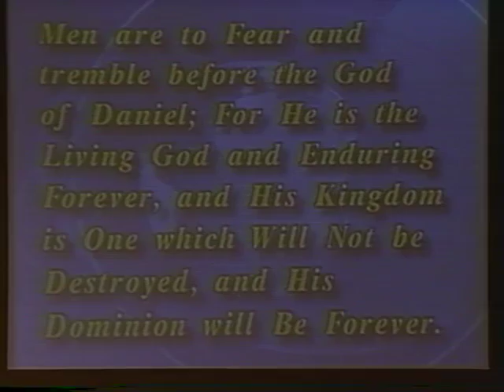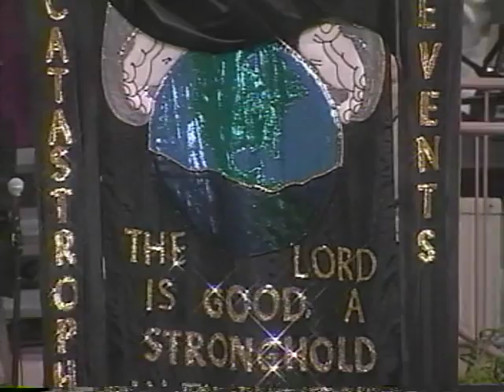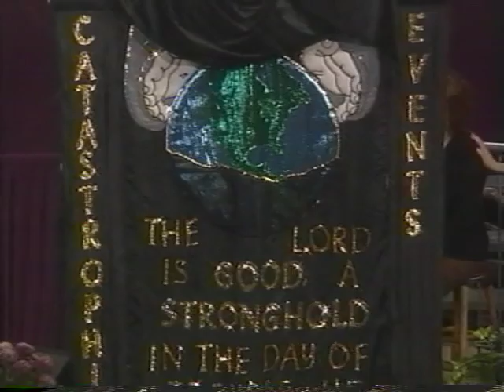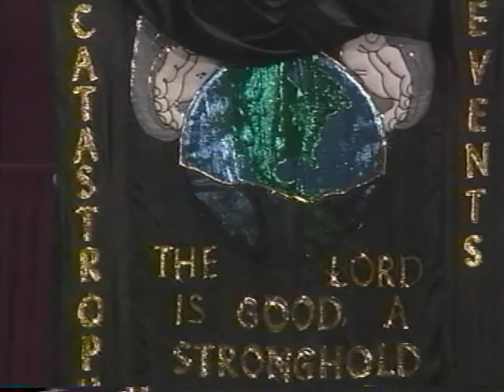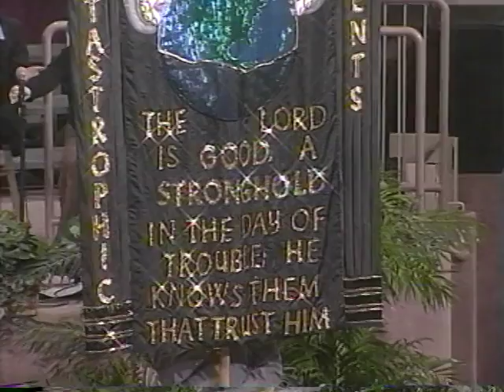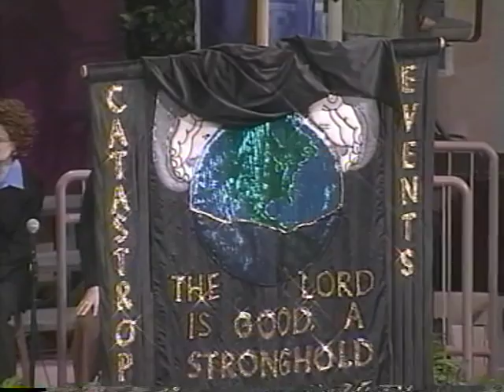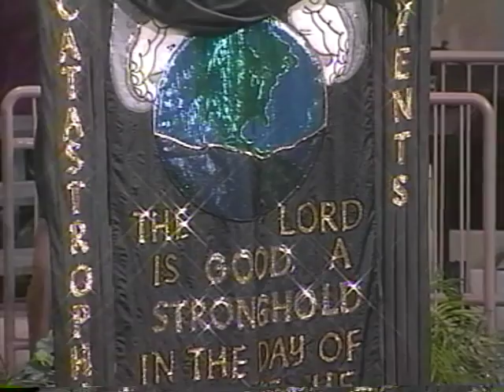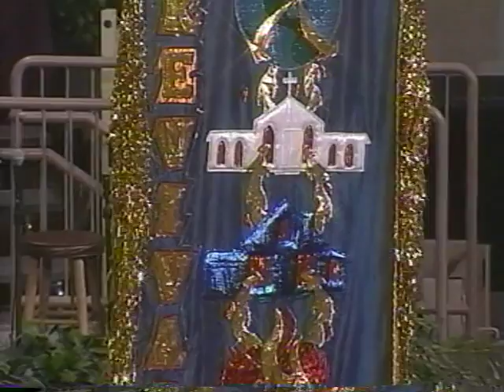Awake Deborah Conference 02-19-03 Wed AM Banner Service